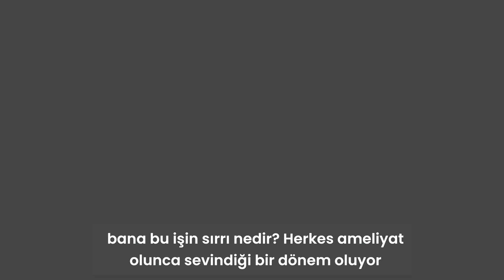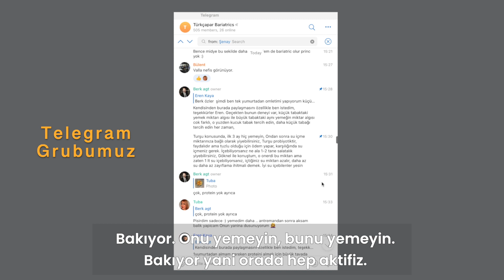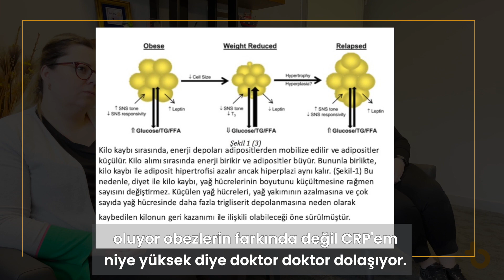İki kardeşin tüp mide ameliyatı sonrası...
📱BİLGİ İÇİN: 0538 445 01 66 – 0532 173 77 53